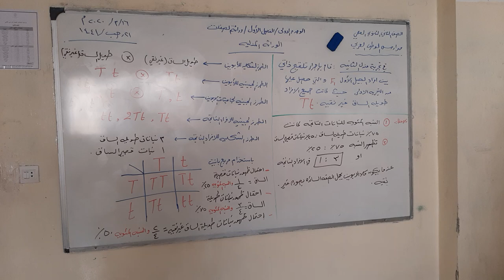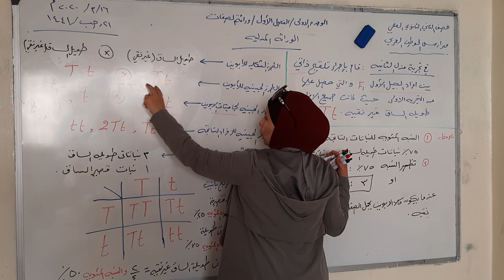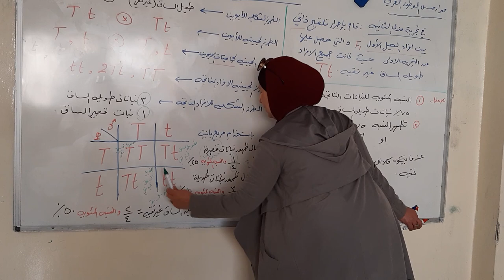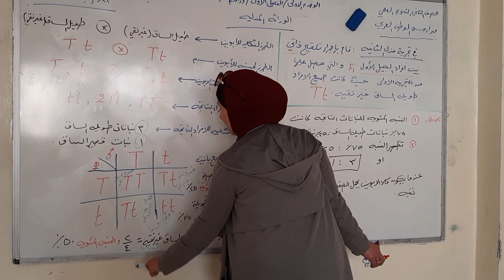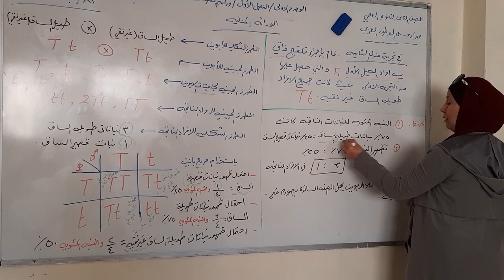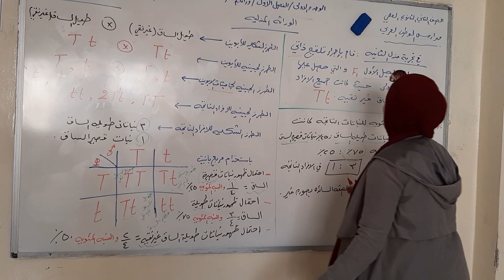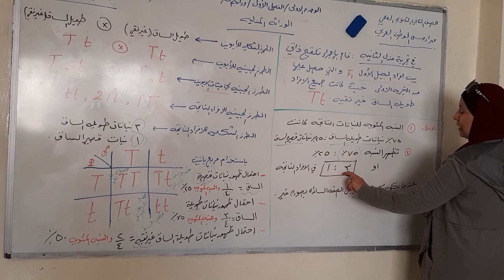الثاني ثانوي علمي -أحياء-الوراثة المندلية-جزء2